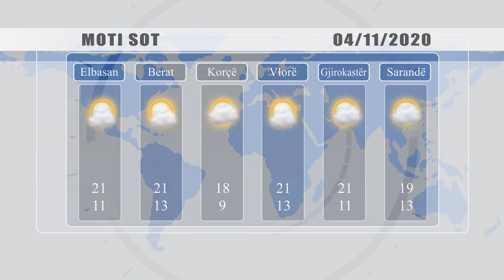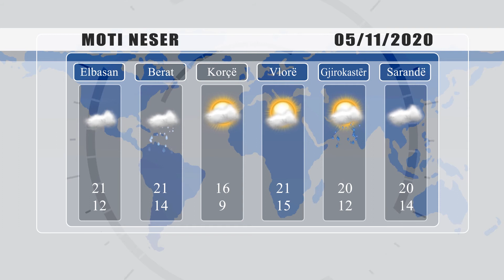PARASHIKIMI I MOTIT - 4 NENTOR 2020